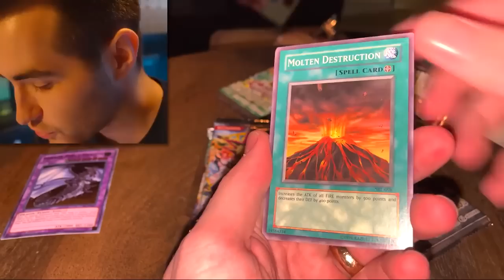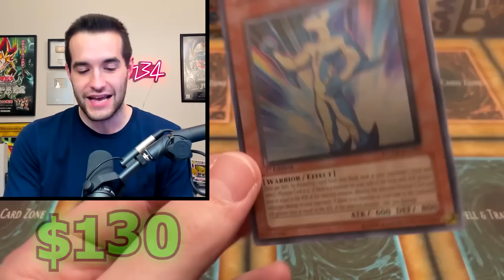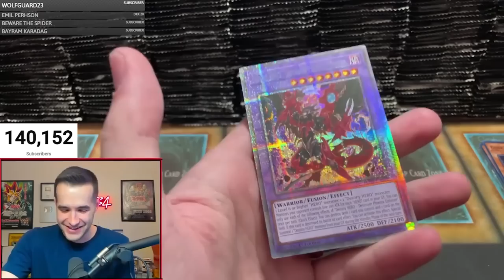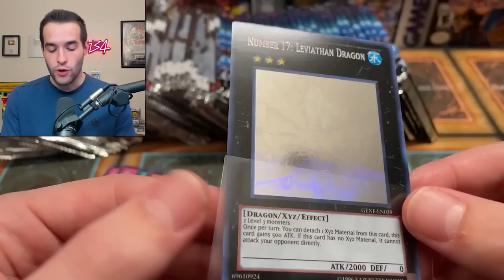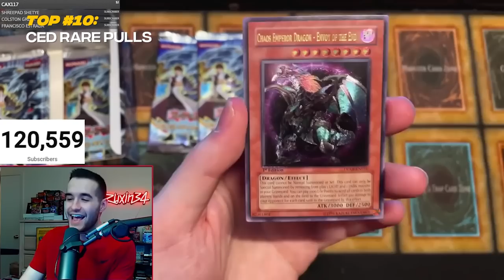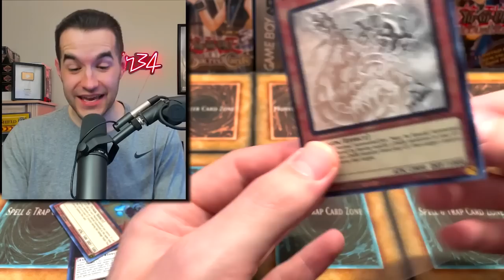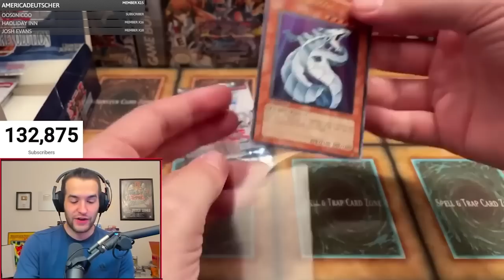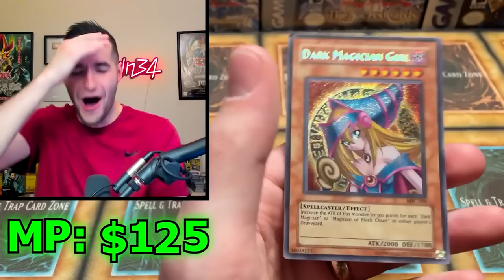Top 25 CRAZIEST Pulls Of 2022 (INSANE MOMENTS)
➤TCGPlayer Link!